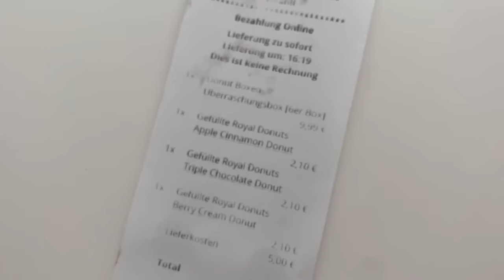Beim Lieferservice bestellen, was die Person vor uns gekauft hat 😳 | Bibi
JULIANS VIDEO ➡️

Kamera: Canon Eos 600D
Schnittprogramm: iMovie

IMPRESSUM

Niehlerstr. 3a
50670 Köln

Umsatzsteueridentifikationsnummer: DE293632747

Inhaltlich Verantwortliche gemäß § 55 II RStV:
Bianca Heinicke
c/o TiQuest Management GmbH
Niehlerstr. 3a
50670 Köln